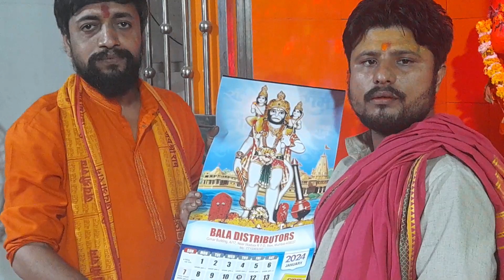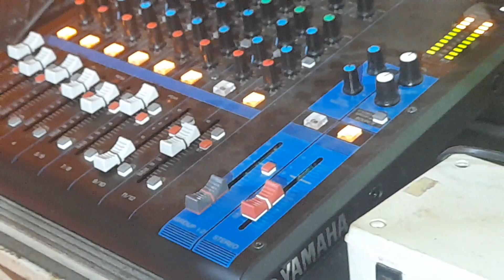Sriram Bajan GDBNagar Mumbai